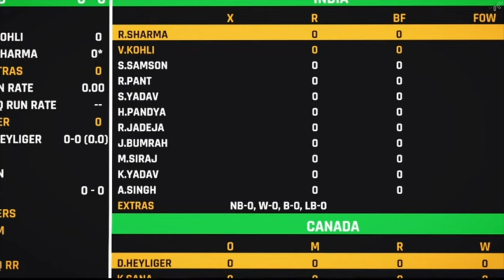India vs Canada Gameplay Highlights | Ind, Can